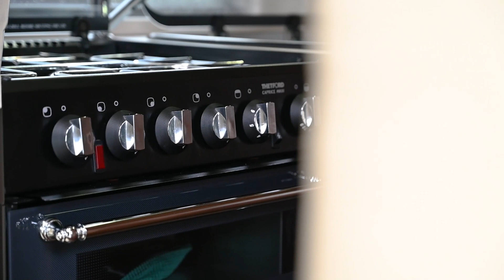AUTO-SLEEPER DORSET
AUTO-SLEEPER DORSET - £43,950

Make: Auto-Sleepers
Model: Dorset
Body: Low Profile
Year: 2013
Colour: Champagne
Gearbox: Manual
Mileage: 24922
Engine/Fuel: Diesel
Berth: 2
Seats: 2

Luxury, Spacious Auto-Sleepers Dorset features a 2 berth sleeping space. The side settee with seat opposite lounge is a comfortable place to be in the daytime, it makes up into your sleeping arrangement at night. The  end kitchen/washroom allows you to travel with the comforts of home.  End Kitchen Washroom Side Facing Settee with Travel Seat Opposite, Oven and Grill 3 Burner Gas Hob, and 1 Electric Kitchen, Sink with Drainer  Fridge/Freezer Wash Basin and Electric Flush Cassette Toilet, TV Aerial Radio c/d Player Electric Windows, and mirrors

South West Motor Homes
Unit 1 Southfields Enterprise Park,
Jordan's Road,
Ilminster,
Somerset,
TA19 9FF